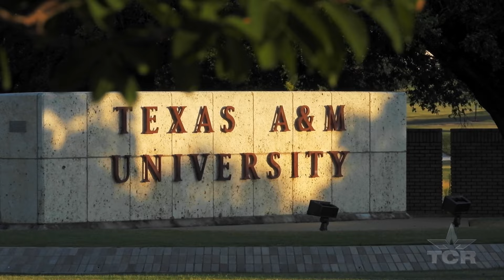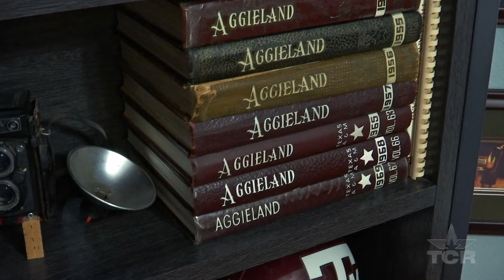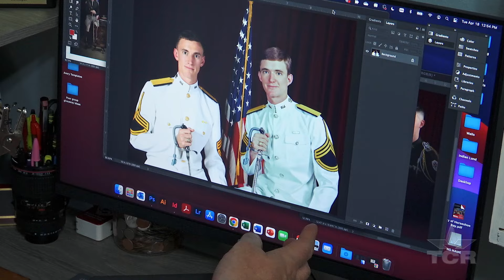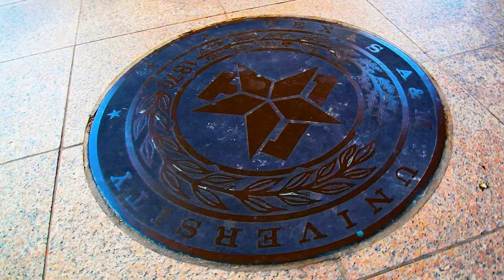The Aggie Photographer (Texas Country Reporter)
No ROTC program in the country has more rich history and tradition than the Texas A&M Corps of Cadets. Meet the woman who maintains the photographic history of the group, one generation at a time.

Jennifer Hickle Carpenter
3708 East 29th Street #132
Bryan, Texas 77802

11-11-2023